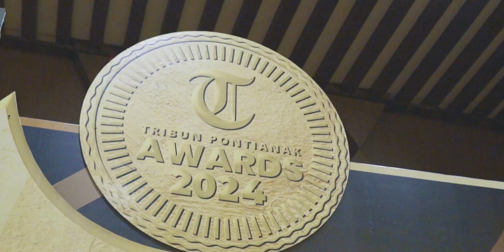TRIBUN PONTIANAK AWARDS 2024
Tribun EO merupakan event organizer profesioal  yang dibawah naungan media Tribun Pontianak.
Untuk info lebih lanjut bisa hubungi ke nomor 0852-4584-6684

Gathering, Ceremony, Product Launching, Sport, Outbound, Culture And Tourism, Competition, Tournament, Brand Activity, Music Concert, Expo, Public Event, Fashion and Beauty, Seminar, Workshop, Capacity Building, Education, Festival, Many More.
Professional Talents , Crews, Merchandise, Costume,
Venue, Networking, Publication, Production, Buzzer, Streaming , Virtual event